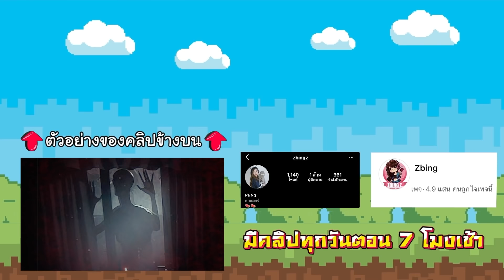ปลาบินเอาชีวิตรอดในตลาดสด #4 | I am Fish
zbing z